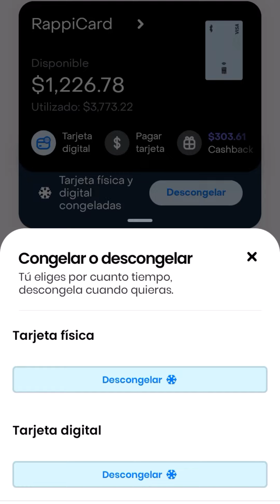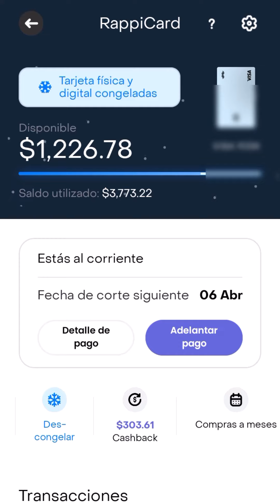Actualización de la app RAPPICARD*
Rappicard   LES DEJO MI CODIGO victor2514708